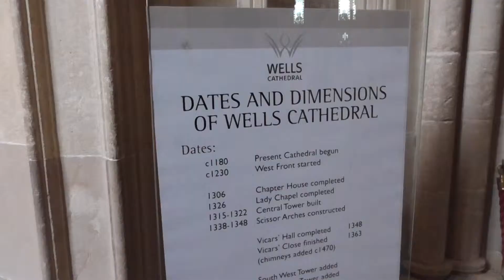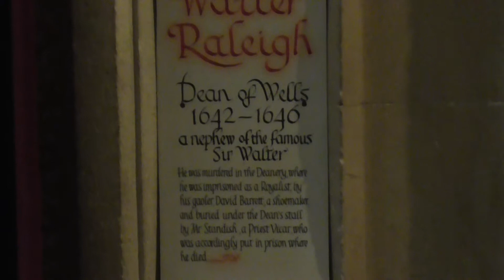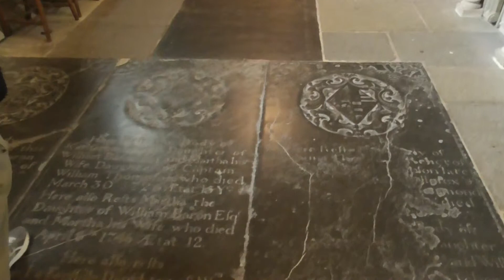Wells Cathedral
Very nice small City with a cathedral employing scissor arches to support the main tower columns. As a special treat, the organist came in to practice as we were walking around, then as we were leaving the bells started to peel. An Excellent experience.